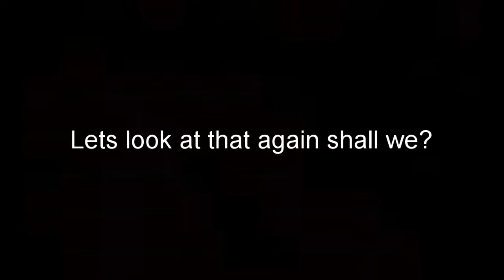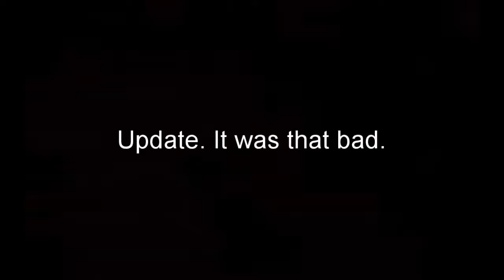Screencheat with Ampy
Hey everyone! My name is Eren Bushi, I used to be one of the top 50 Pokemon single battlers in the USA as well as one of the top 100 in world! Goal is to try and become the best smash player in TN and beyond!

Hope to see you there!

Intro created by Axin

Banner made by Crillix

Profile icon/channel logo designed by the wonderful, amazing Jisu art

If you want hmu in my public discord channel! Hope to see you there!

I own NONE of the pictures or songs. All credits given to the original: artists, composers, and creators.